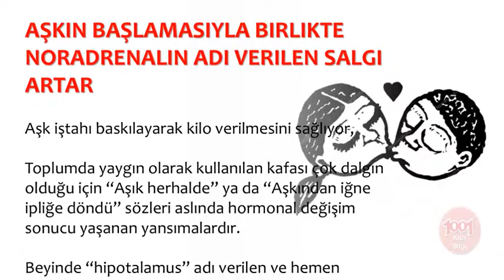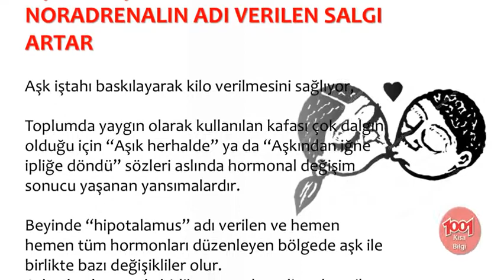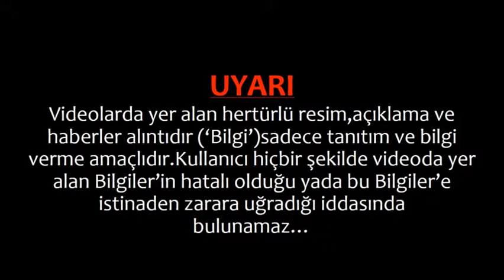AŞKIN BAŞLAMASIYLA BIRLIKTE NORADRENALIN ADI VERILEN SALGI ARTAR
💕 YAYIN İLKELERİMİZ;
    • 1001 Kısa Bilgi Kanalımızdaki ;Video içeriklerinde hiç kimseyi ırkı, cinsiyeti, yaşı, sağlığı, siyasi görüşleri, sosyal düzeyi, toplum görüşü, cinsel yönelimi ve dini inançları açısından aşağılamamaya; çocuklar, engelliler, azınlıklar gibi özen gösterilmeye ihtiyaç duyan gruplara bilinçli zarar vermemeye özen gösteririz.

1001 Kısa Bilgi Sayfamızda takipçilerimizin çeşitli konularda fikir sahibi olmalarını amaçlamaktayız. Gündelik hayatınızda veya iş hayatınızda sizlere kolaylıklar sağlayabileceğini düşündüğümüz paylaşımların yanı sıra Dünya’da neler olup bittiğini elimizden geldiği kadar göstermekteyiz.

💕 KAYNAKLAR;

☆Siteler
    • line.do
💕 YASAL UYARI;